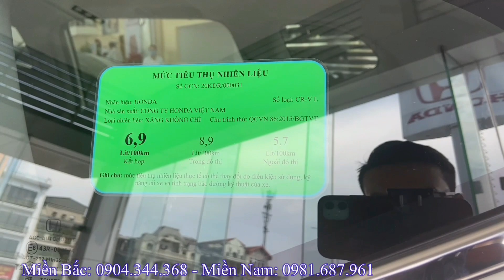Honda CRV 2022 bản L. Giá xe giảm Kinh Hoàng cuối tháng 3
*Giá xe Honda CRV 2022 :
- Giá xe Honda CRV L 2022
  + Tổng lăn bánh Hà Nội: 1.110r
  + Tổng lăn bánh Tỉnh: 1.081tr
  + Tổng lăn bánh TP Hồ Chí Mình: 1.099tr
- Giá xe Honda CRV G 2022
  + Tổng lăn bánh Hà Nội: 1.036tr
  + Tổng lăn bánh Tỉnh: 1.008tr
  + Tổng lăn bánh TP Hồ Chí Mình: 1.026tr
- Giá xe Honda CRV E 2022
  + Tổng lăn bánh Hà Nội: 983tr
  + Tổng lăn bánh Tỉnh: 955tr
  + Tổng lăn bánh TP Hồ Chí Mình: 973tr
**Nếu muốn xe Giá xe và các tính năng như thế nào thì hãy click vào đường link nhé.

* Các màu xe của Honda CRV 2022:
 - Honda CRV 2021: MÀU ĐEN ÁNH ĐỘC TÔN
 - Honda CRV 2021: MÀU XANH TRỜI
 - Honda CRV 2021: MÀU ĐỎ LỊCH LÃM
 - Honda CRV 2021: MÀU GHI BẠC LỊCH LÃM